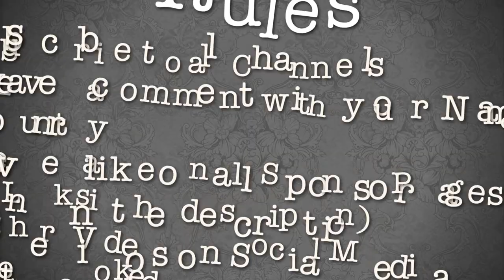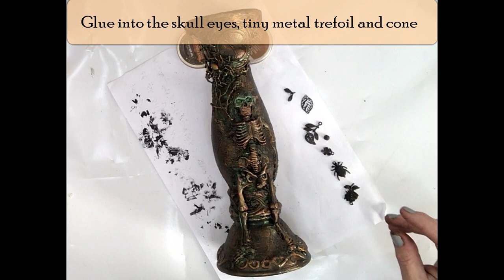Altering a spooky Candle Holder - Witching Hour YouTube Hop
Hello you!

Welcome to Witching Hour Youtube hop, a spooktacular collaboration of 13 amazing artists (or maybe witches since all of their skills are out of this world) bringing you lots of creative inspiration to get you into that Halloween spirit!

If you create something inspired by this hop, please use witchinghourhop so we can follow along and see what you create!
This hop will last 10 days and is open all over the world.

Hop ends 01/11/2020.
You will find below the list of artists and your next stop.

Hop on all the channels and watch the videos.

*** To participate to win one of our fantastic prizes you must:

2.Leave a comment including your name and country and something that you liked or learned from the video!

Hop Participants List:
- Anat Weksler: YOU ARE HERE!

All prizes are provided by, individual artists or companies. No purchase, necessary to win.